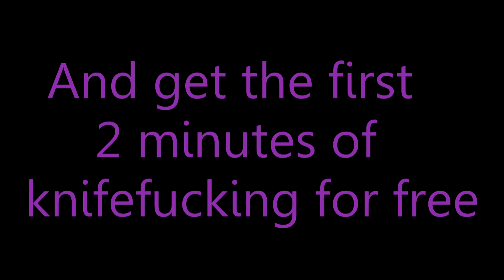Wanna Get Fucked #4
Go to the edge, and get fucked. . . With a knife